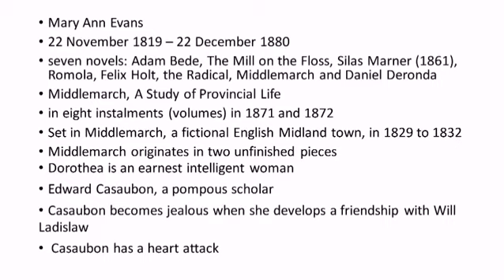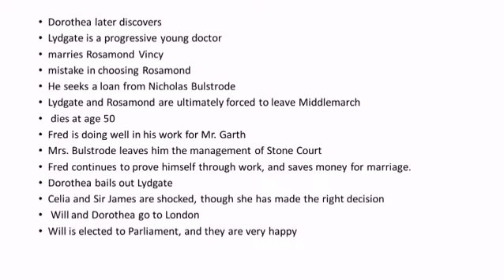Middlemarch by George Eliot Summary in Tamil